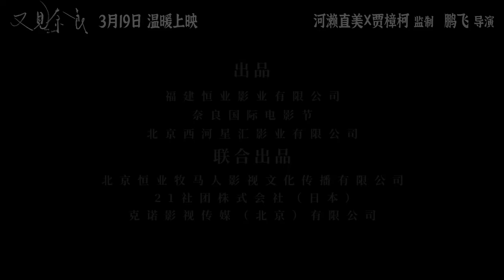Tracing Her Shadow (2021) 又见奈良 - Movie Trailer - Far East Films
Starring: Wu Yanshu (吴彦姝), Ying Ze (英泽), Jun Kunimura (國村隼), and Masatoshi Nagase (永瀬正敏).
Director: Song Peng-Fei (鹏飞).